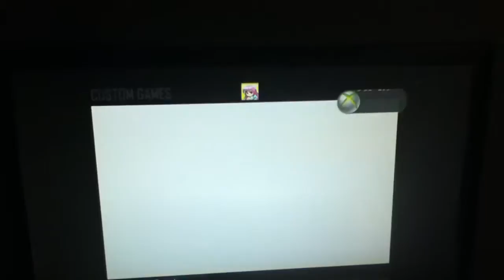No show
Win